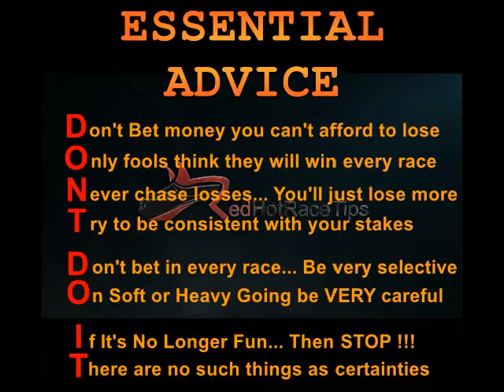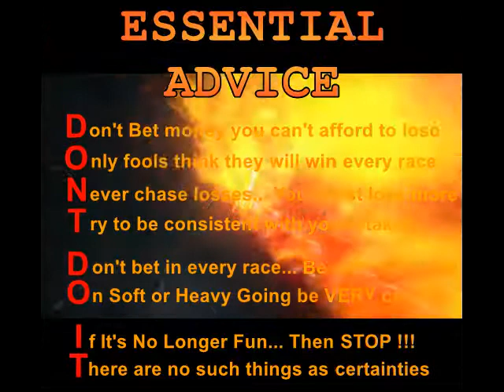Horse Racing Tips Today… 10/01/18 Kempton races NAP from RedHotRaceTips.co.uk